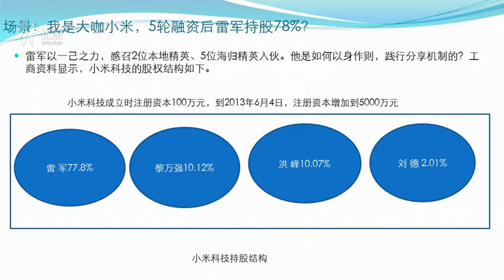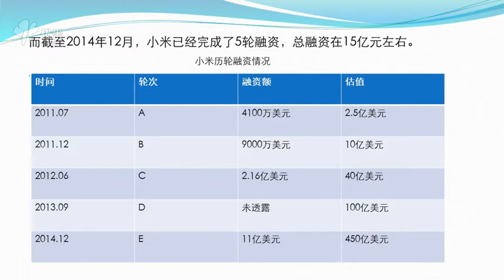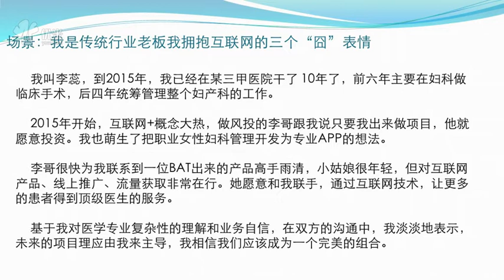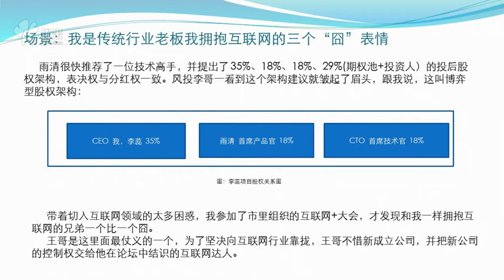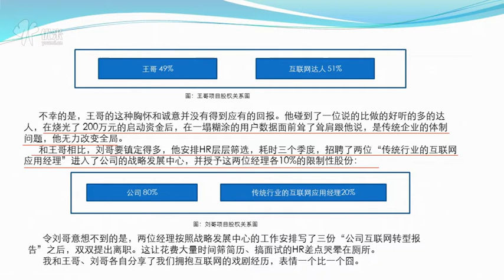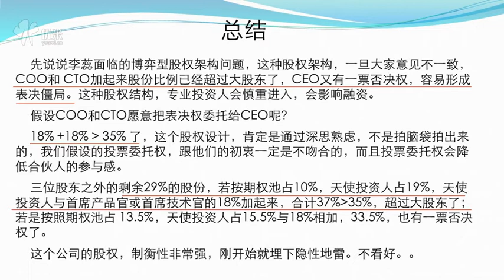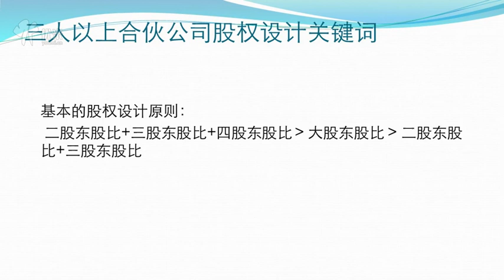创业公司如何设计股权结构，4 三位以上股东的公司如何设计股东结构